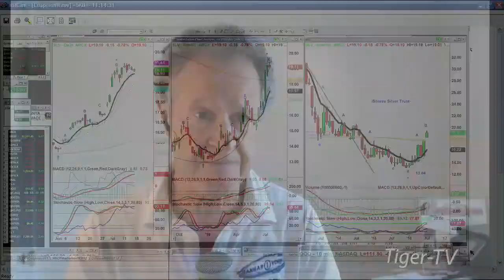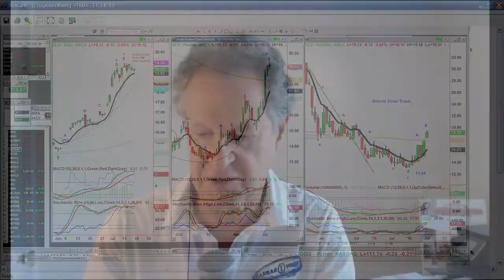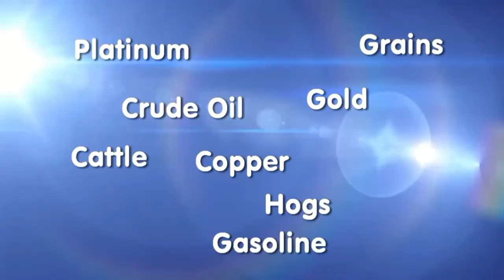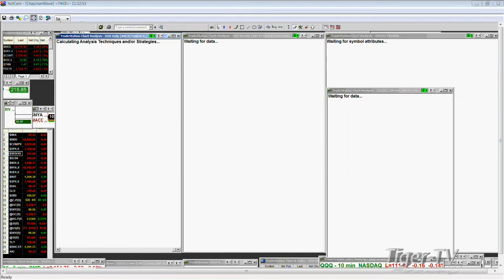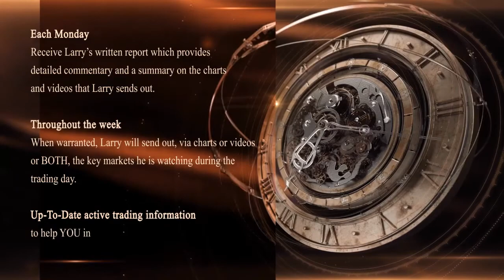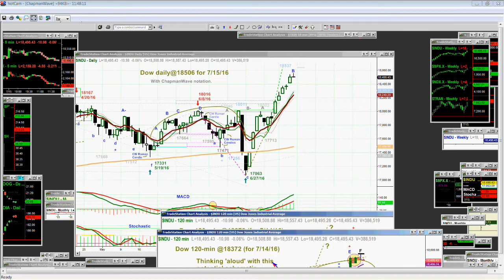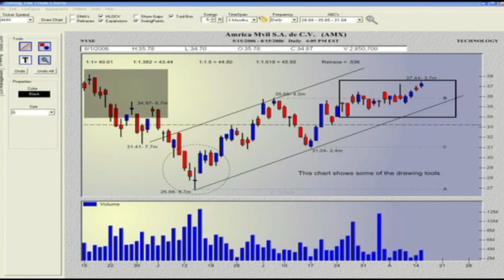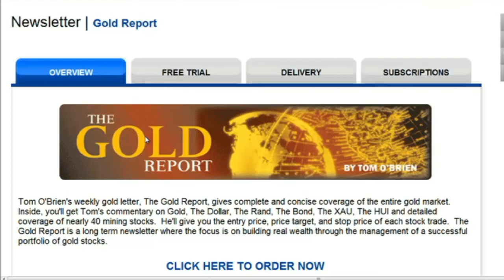July 15th Tiger Technicians Hour with Basil Chapman on TFNN - 2016